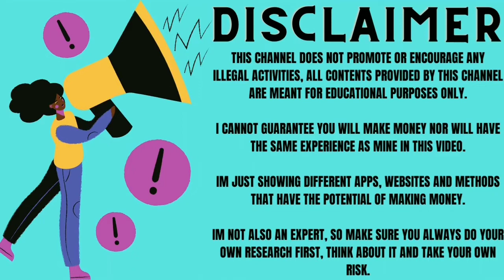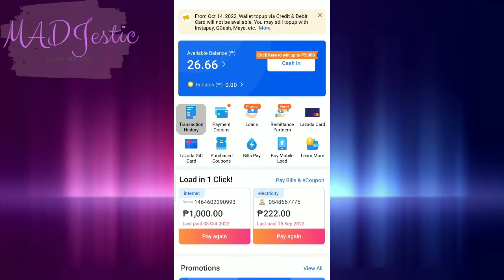WARM FARM UPDATE 01: ANO-ANO BA REQUIREMENTS FOR 5K UP TO 25K PHP WITHDRAWA? +LAZADA WITHDRAWAL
FREE PLAY TO EARN APPLICATION: WARM FARM  UPDATE 01: ANO-ANO BA REQUIREMENTS FOR 5K UP TO 25K PHP WITHDRAWA? | FREE 1,500 PHP | +LAZADA WITHDRAWAL